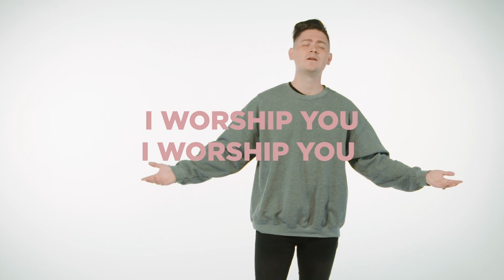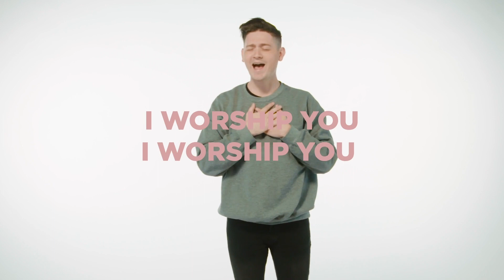Resources - RKids - Online Experience - Video - Pre-School and Elementary - February 4 - 5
For more fun and safe videos for your kids check out Right Now Media